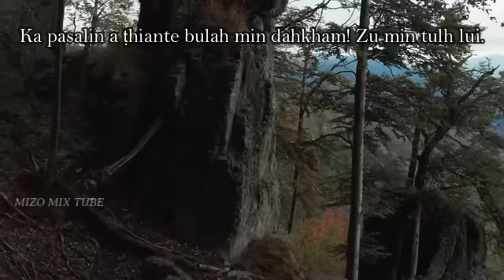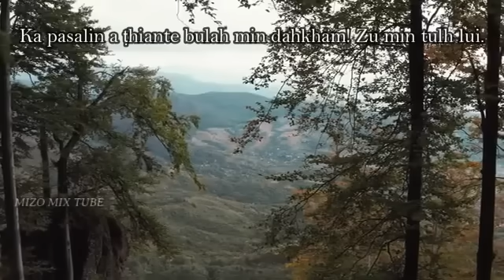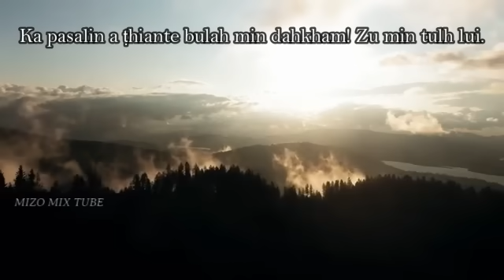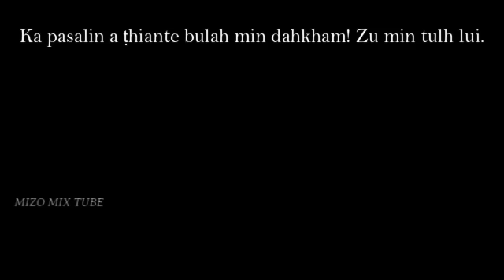Ka pasalin a ṭhiante bulah min dahkham! Zu min tulh lui !